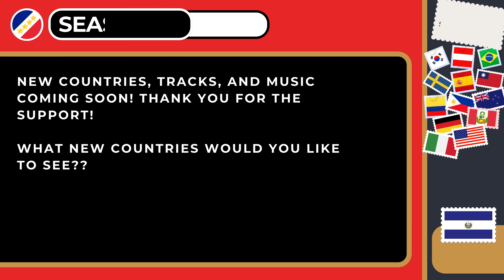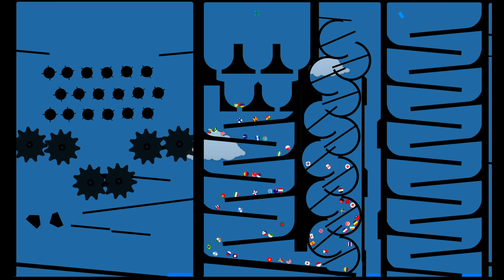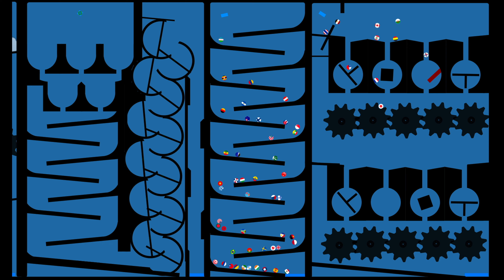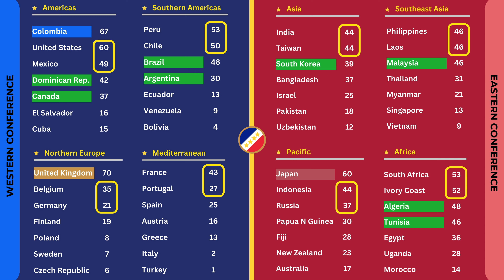Season 15 Day 1 | Champions Playoff League | Captain Marble Racing